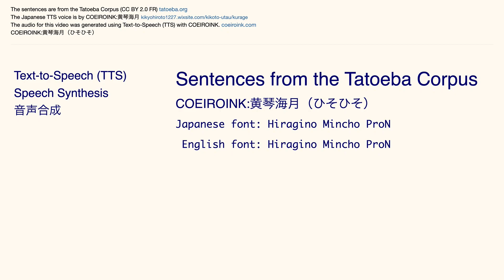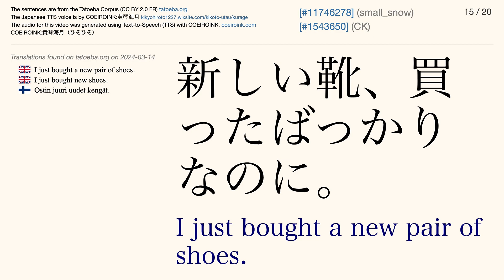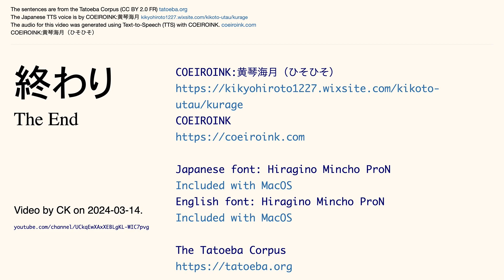COEIROINK:黄琴海月（ひそひそ）Video 2 - Tatoeba Corpus Sentences - Listen and Repeat Japanese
** Japanese Voice **

Japanese font: Hiragino Mincho ProN
English font: Hiragino Mincho ProN

** Invitation **

** Text-to-Speech (TTS) **

** Tags **